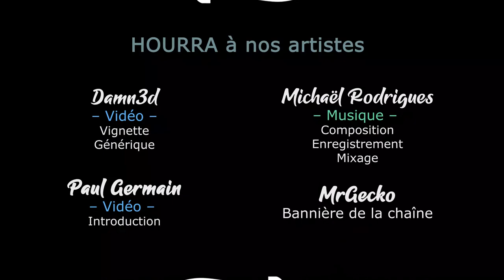Deep Rock Galactic - Découverte de la maj Season 1 ! - Redif live 1 - [FR][Damn3d et le Discord]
En rediffusion, découvrez les nouveautés de la mise à jour Season Pass de Deep Rock Galactic avec Damn3d et l'équipe du discord Les Jeux du Cygne !

- Ardarin
- Broudaff
- Célestin
- Josha
- Mallevin
- Papillote
- Zmoi6